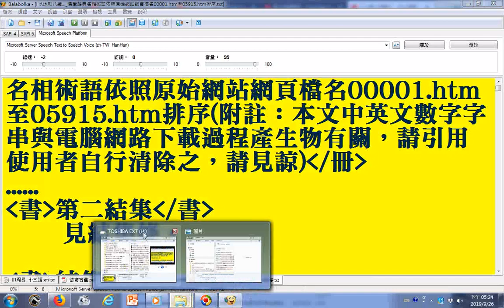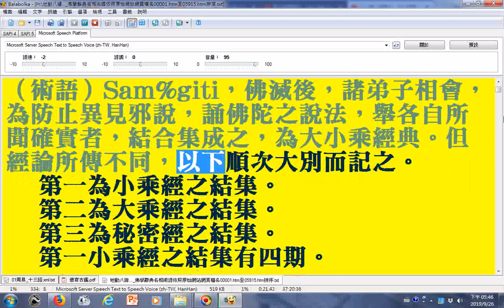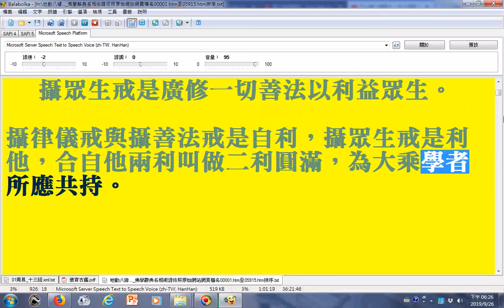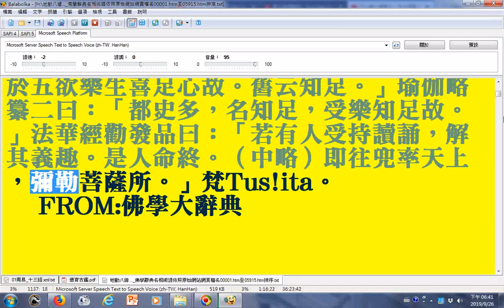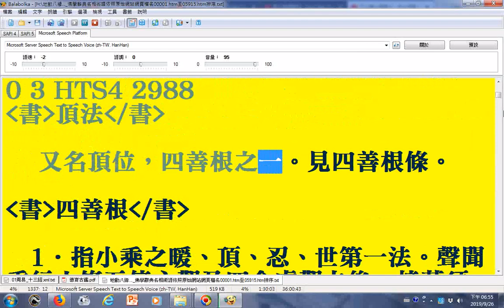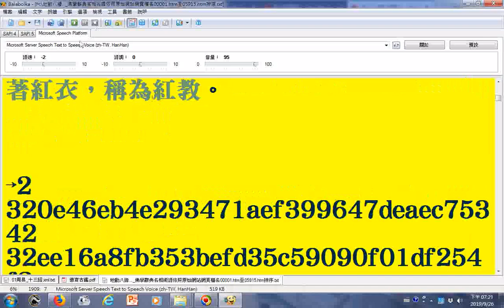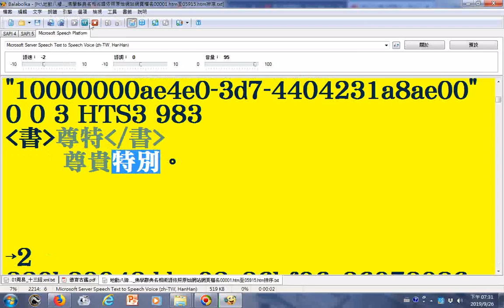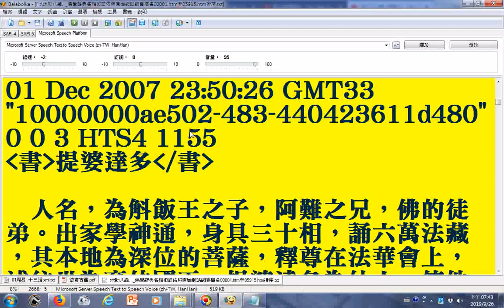14朗讀佛學辭典名相術語依照原始網站網頁檔名00001 htm至05915 htm排序 使用電腦報讀程式Balabolka逐字唸，部分破音字讀音有誤請見諒20190926 第二結集 惠能